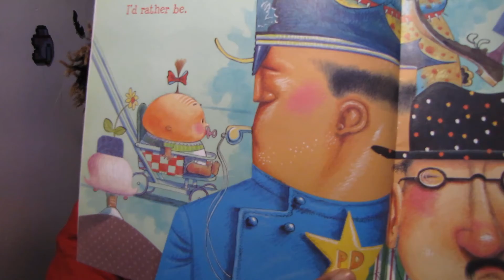(T)ea Time w/ Ra | 3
Two months on T

I know its super late. I will try my hardest so that the next will be on time. Just started a new job and getting my schedule together

I LOVE YOU GUYS. Keep being you and stay chill.

Unless you didn't like it. If that's the case then you can skedaddle